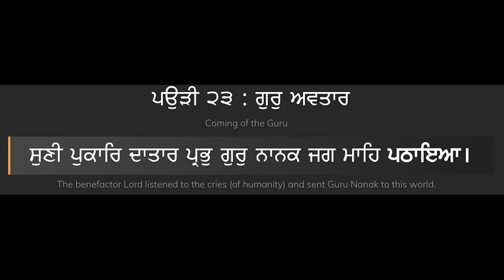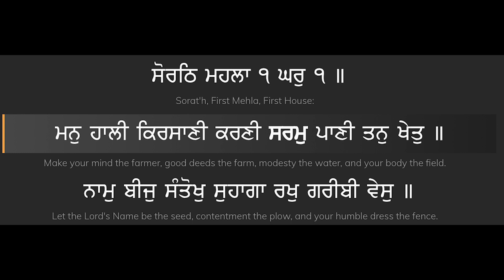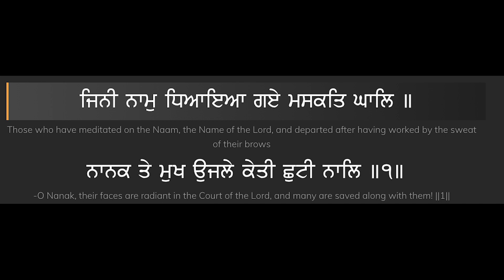CELEBRATING 551ᵀᴴ GURUPURAB OF GURU NANAK DEV JI !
ਆਪ ਸਾਰੀਆਂ ਨੂੰ ਗੁਰੂ ਨਾਨਕ ਦੇਵ ਜੀ ਦੇ ਪ੍ਰਕਾਸ਼ ਪੁਰਬ ਦੀਆ ਲੱਖ ਲੱਖ ਵਧਾਇਆ ਹੋਣ ਜੀ!
A Very Happy Gurupurab Of Guru Nanak Dev Ji!
आप को गुरु नानक देव जी के प्रकाश पूरब की हार्दिक बधाई हो !

~STORE INFORMATION~
-SENGH.STORE
A one-stop for all your daily needs! A wide range of merchandise and Sikh Utilities ranging from Hair Sprays and Fixers to The 5K's to Rumala Sahib of Sri Guru Granth Sahib Ji and much much more!
DM to place your order!

-BAANI.STORE
The offline store of SENGH.STORE.
ALSO AVAILABLE -
-TURBANS
-HOME DELIVERY
LOCATION-

SHOP-20, AP BLOCK DDA MARKET, PITAMPURA
OPPOSITE UU BLOCK GURDWARA